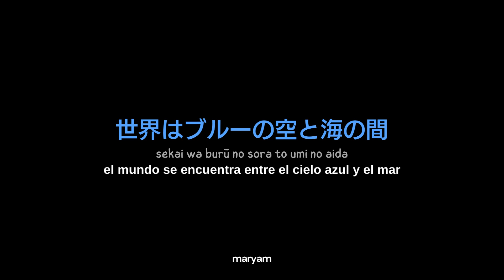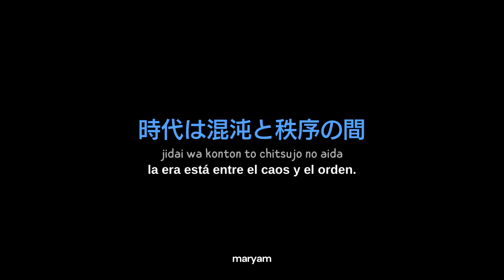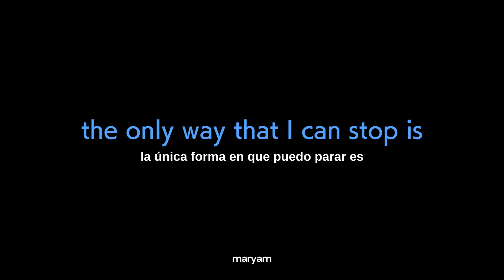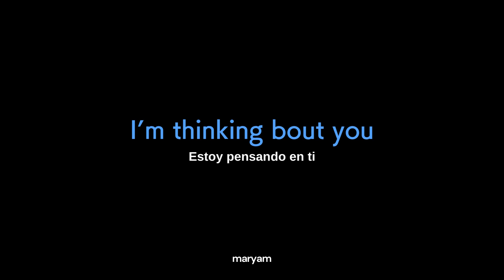YAMASHITA TOMOHISA — Reason (Traducción al Español + Lyrics)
sí le queda perfecta al Ace Attorney jijiji